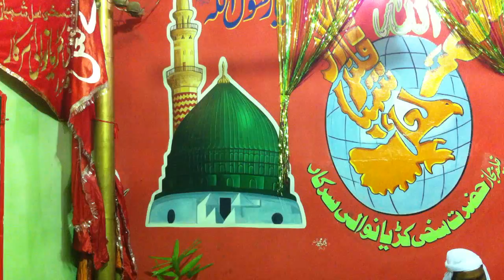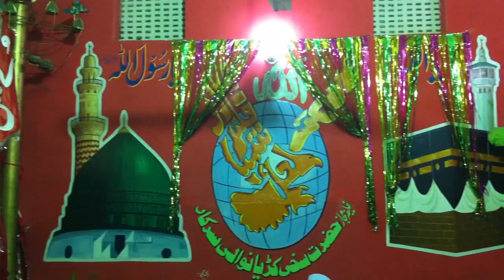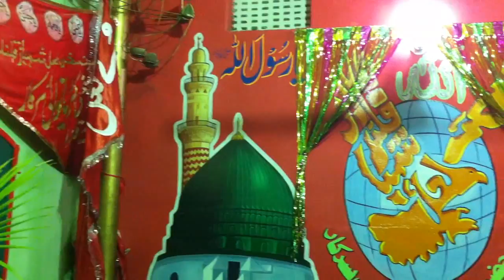Skwsarkar With Senator Sardar Fateh Muhammad Hassani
Kalam Fook Singer Qurban Niazi Radio TV Stage Artist (Sohawa Punjab Pakistan)